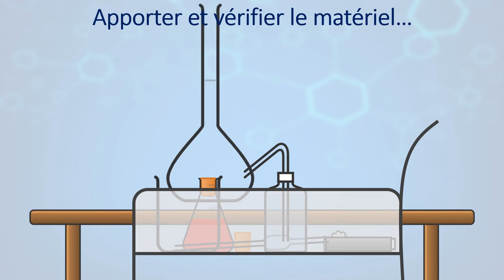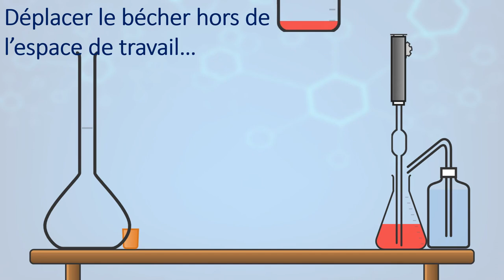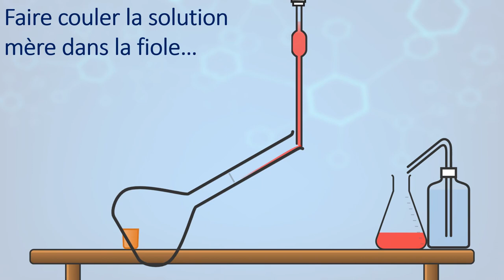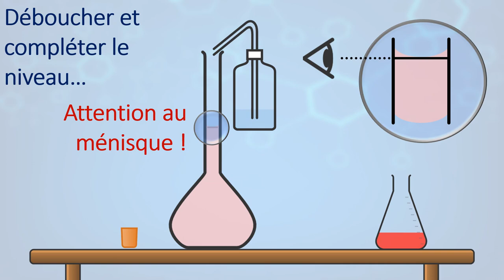[Animation Chimie] Réalisation une dilution au laboratoire ? Même toi tu peux le faire 👊 😅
La dilution est une pratique très répandue au laboratoire de chimie. 👨‍🔬

Comment se pratique-t-elle ?🤔
Quel matériel faut-il utiliser ?🧪
Quelle précaution faut-il prendre ? 🥽🥼
Comment calculer le volume à prélever ?🧮

Toutes les réponses dans l'animation ...📽️

Les formes de base du matériel de chimie provient du site chemix